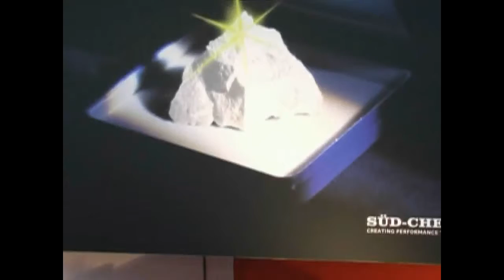Beate Schubert Sculpture Exhibition - Spatzenhalle 2007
The exhibition was supported by Hofmeister Käsewerk Moosburg and SüdChemie, München and took place in a spacious historic hall of the industrial compound of these companies. Aside from Beate's sprawling life sized sculpture groups Hermine Hohenegger, Peter Cyplik and Friederike Hofmann used the walls to show a dozen paintings. Thanks to Herbert Lachner for video and music.